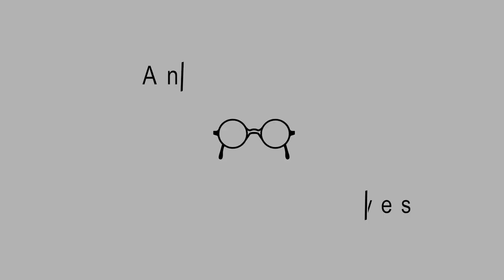The Importance of the Kingdom of God — John D. Martin — Ep. 096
What part does the Kingdom of God have in the gospel? How does a Biblical understanding of God's Kingdom change one's view of Christian living? In this episode, John D. Martin describes what the Kingdom of God is. He shows us how a proper understanding of God's Kingdom and the gospel will give one a passion for the Church.

John D. Martin works for Christian Aid Ministries in the Billboard Evangelism program.